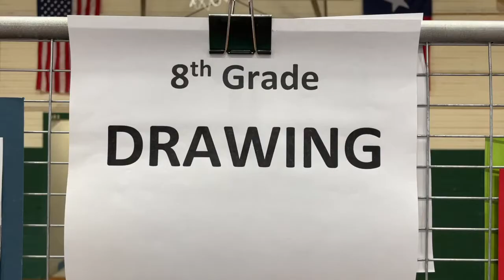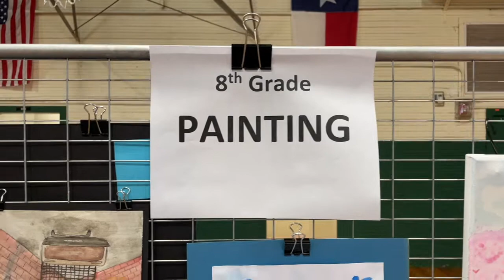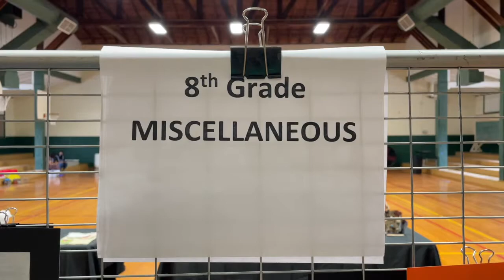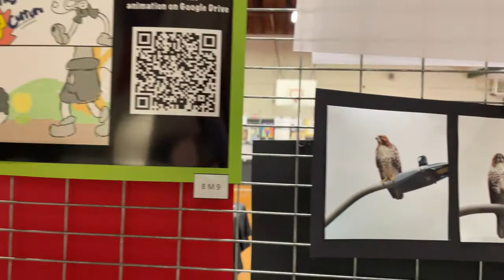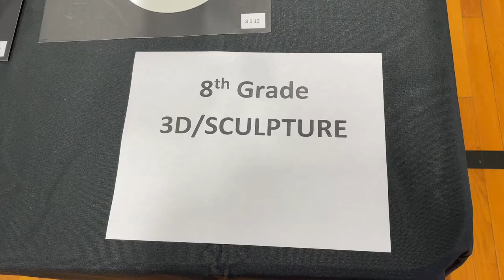8th Grade Art UIL Tour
Check out this INCREDIBLE artwork from some of our 8th graders!